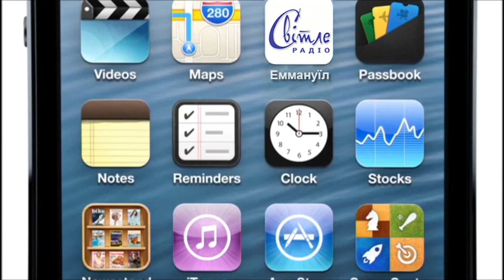Надежда Маличева: Ответственность за молодежь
Гость программы "Наша освіта"
Директор программы "Возрождение",
идея попечительства о молодежи